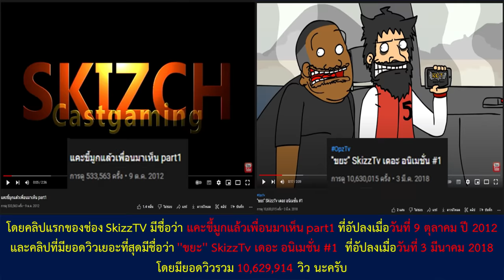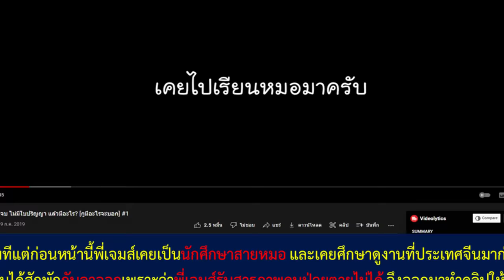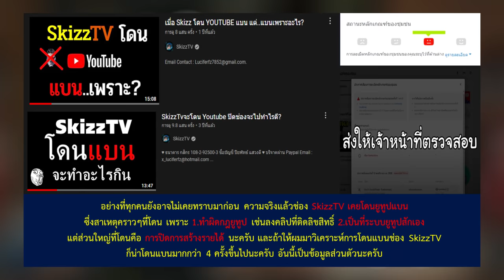7 เรื่องจริงของช่อง SkizzTV ภายใน 3 นาที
7 เรื่องจริงของช่อง SkizzTV ภายใน 3 นาที เป็นรายการใหม่ที่นำข้อมูลของช่อง SkizzTV มาสรุปอีกทีนึง และทฤษฏีบางอย่างนะครับ ถ้าใครชอบก็กดไลค์ กดแชร์ด้วยละขอบคุณครับ

คอมพิวเตอร์ทำงาน
Intel Core i5 8400
Ram 20gb bus2400
GTX960
กูเป้นพระเจ้า และเป้นพ่อมึงด้วย ซี๊ดมันสั่นซี๊ด
ขอบคุณที่รับชมนะคับ